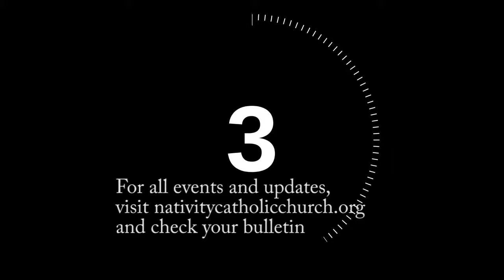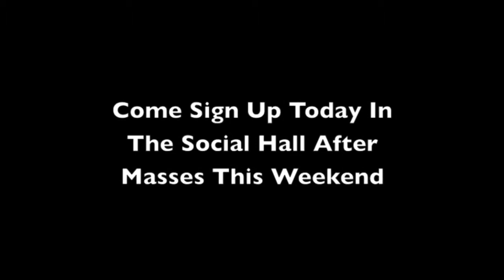Announcements for August 25th, 2013